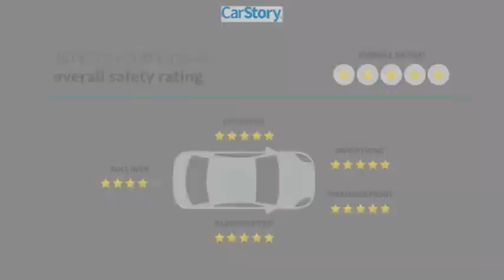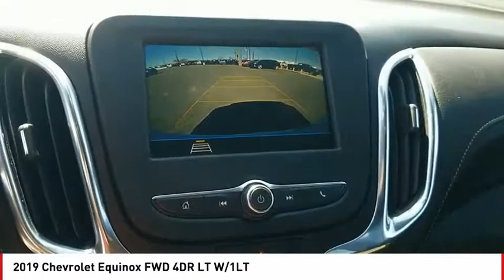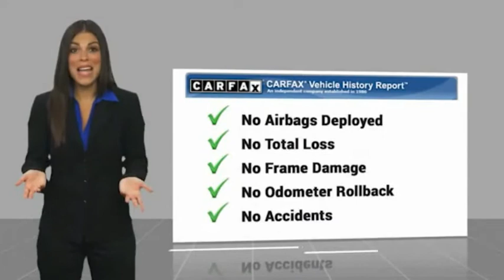2019 Chevrolet Equinox San Angelo TX K20771A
2019 Chevrolet Equinox FWD 4DR LT W/1LT

CARFAX 1-Owner, ONLY 27,529 Miles! EPA 32 MPG Hwy/26 MPG City! LT trim. Back-Up Camera, Turbo Charged, Satellite Radio, Onboard Communications System, iPod/MP3 Input, Alloy Wheels, AUDIO SYSTEM, CHEVROLET INFOTAINMENT.. SEE MORE! KEY FEATURES INCLUDE Back-Up Camera, Satellite Radio, iPod/MP3 Input, Onboard Communications System, Aluminum Wheels. MP3 Player, Privacy Glass, Keyless Entry, Steering Wheel Controls, Child Safety Locks. OPTION PACKAGES TRANSMISSION, 6-SPEED AUTOMATIC, ELECTRONICALLY-CONTROLLED WITH OVERDRIVE includes Driver Shift Control (STD), DRIVER CONVENIENCE PACKAGE includes (BTV) Remote Start, (CJ2) dual-zone automatic climate control, (KA1) driver and front passenger heated seats, (N34) leather-wrapped steering wheel, (VY7) leather-wrapped shift lever, (UG1) Universal Home Remote and (TB5) power liftgate, ENGINE, 1.5L TURBO DOHC 4-CYLINDER, SIDI, VVT (170 hp [127.0 kW] @ 5600 rpm, 203 lb-ft of torque [275.0 N-m] @ 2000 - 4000 rpm) (STD), DRIVER CONFIDENCE PACKAGE includes (UD7) Rear Park Assist, (UFG) Rear Cross Traffic Alert, (UKC) Lane Change Alert with Side Blind Zone Alert and (DWK) outside heated power-adjustable manual-folding body-color mirrors with turn signal indicators, AUDIO SYSTEM, CHEVROLET INFOTAINMENT 3 SYSTEM, 7 DIAGONAL COLOR TOUCHSCREEN, AM/FM STEREO. Additional features for compatible phones include: Bluetooth audio streaming for 2 active devices, voice command pass-through to phone, Apple CarPlay and Android Auto capable. (STD). Chevrolet LT with SUMMIT WHITE exterior and JET BLACK / CINNAMON interior features a 4 Cylinder Engine with 170 HP at 5600 RPM*. EXPERTS ARE SAYING Great Gas Mileage: 32 MPG Hwy. BUY WITH CONFIDENCE CARFAX 1-Owner Horsepower calculations based on trim engine configuration. Fuel economy calculations based on original manufacturer data for trim engine configuration. Please confirm the accuracy of the included equipment by calli